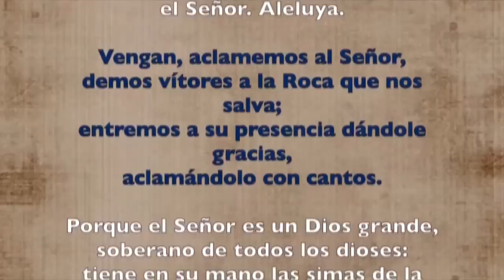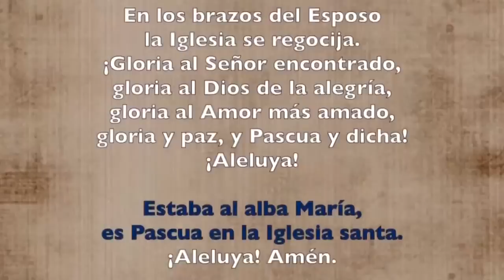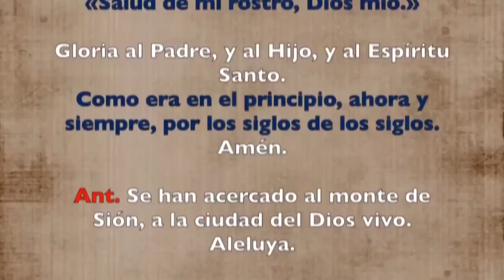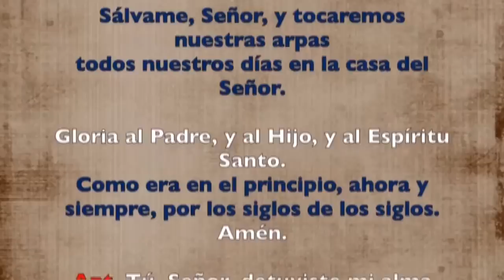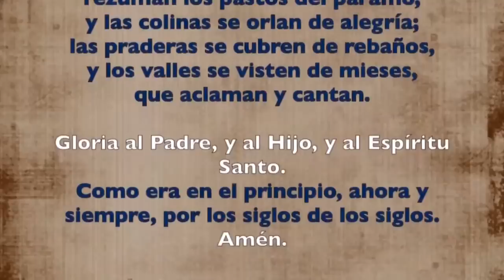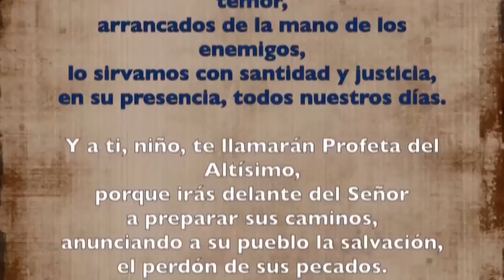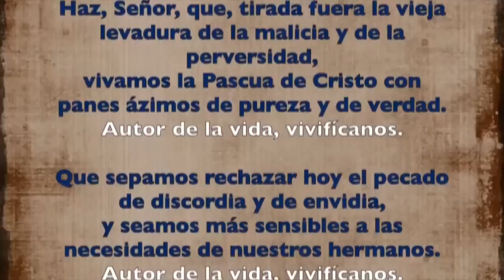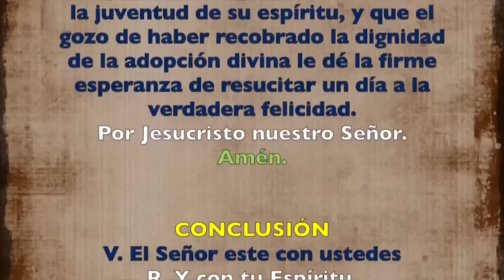Oración de la mañana (Laudes), MARTES 16 DE MAYO 2023 | Martes VI semana de Pascua | Padre Sam